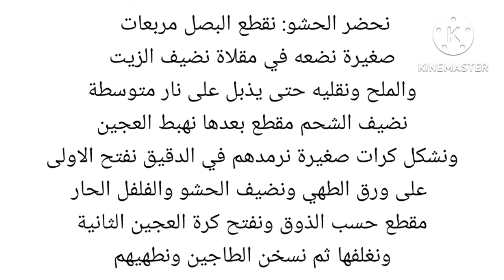مطبخ أنون/ مشحمة حارة وبنينة بعجينة المطلوع على الطاجين وبحشو بسيط تاع جدودنا 😋😍